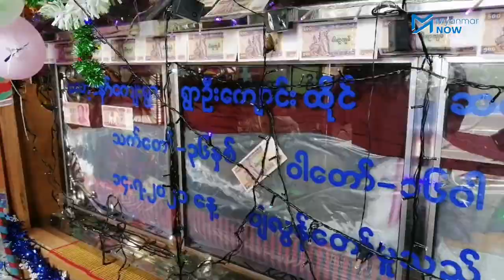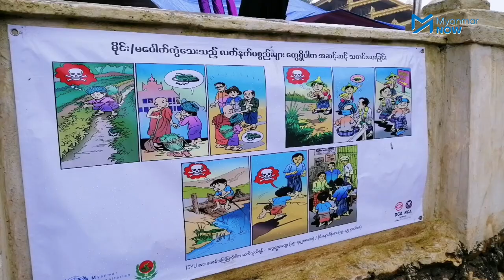မိုင်းပေါက်ကွဲ၍ ပျံလွန်တော်မူသော လော့နော်ကျေးရွာ ကျောင်းထိုင်ဆရာတော် မီးသင်္ဂြိုဟ်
ဇူလိုင်လ ၁၄ ရက်နေ့တွင် နမ့်ခမ်းမြို့နယ် လော့နော်ကျေးရွာ ရွာဦးကျောင်း၌ မီးကြိုးသွယ်တန်းစဉ် မိုင်းပေါက်ကွဲ၍ ပျံလွန်တော်မူခဲ့သော ကျောင်းထိုင် ဆရာတော်အား ဇူလိုင်လ ၂၀ ရက်နေ့က မီးသင်္ဂြိုဟ်ခဲ့ပါသည်။

မည့်သည့် လက်နက်ကိုင်အဖွဲ့အစည်းကြောင့်ဖြစ်စေ နောင်တွင် အလားတူဖြစ်ရပ်မျိုး ထပ်မဖြစ်စေရန် ဒေသခံများက မျှော်လင့်တောင်းဆိုနေကြသည်။